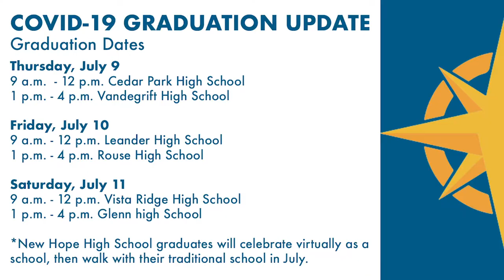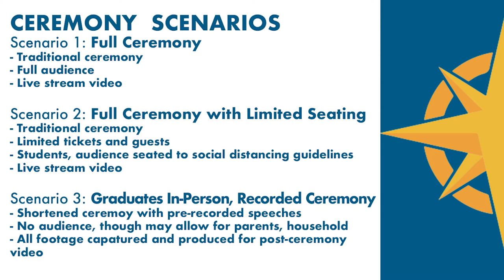Superintendent speaks with class of 2020 about COVID-19 graduation adjustments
Our hearts go out to the class of 2020 and their families, who have watched cherished traditions altered or canceled due to the coronavirus pandemic. Our students’ safety and health is our top priority. After consultation with students and families at all six high schools and guidance from our public health partners, we are moving 2020 graduation ceremonies to July 9–11 at the HEB Center.

Superintendent Bruce Gearing, Ed.D. spoke with Cedar Park High School Senior and Wolfcast anchor Evan Vines about the plans for graduation and advice for the class of 2020.